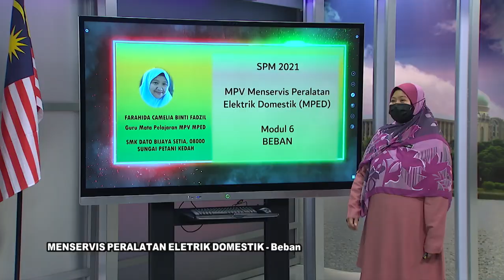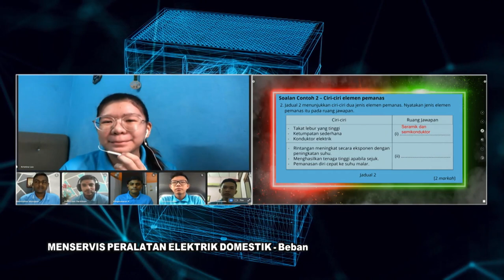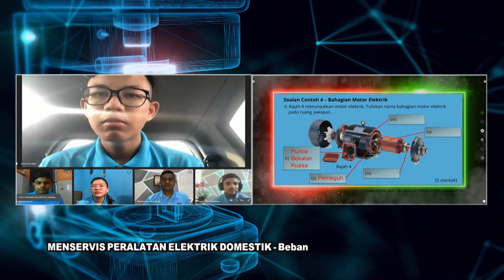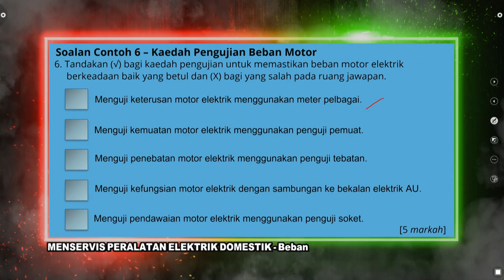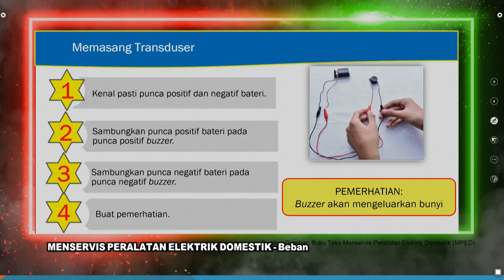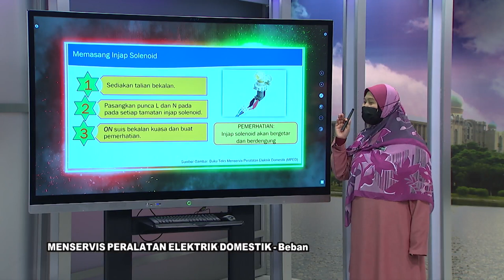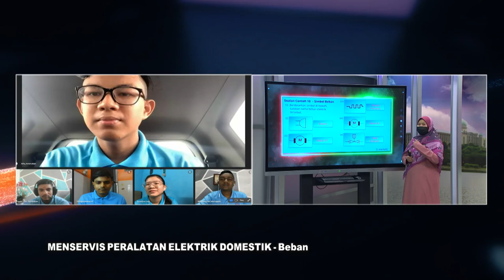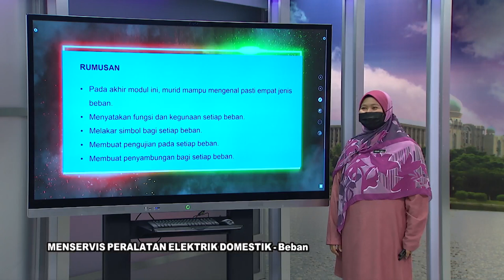DidikTV  Eps 459 RTS Spm 2021 Menservis Peralatan Elektrik Domestik Beban